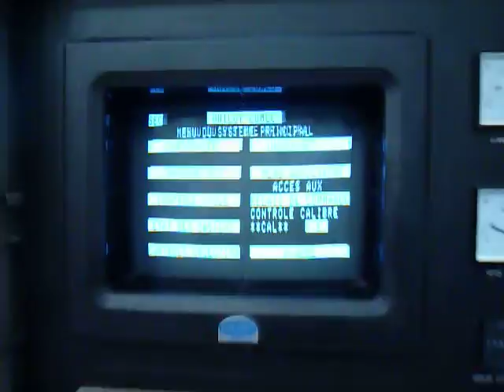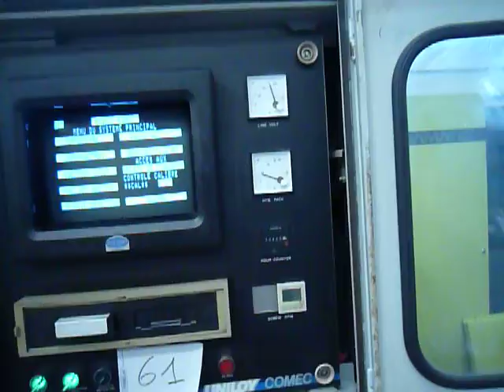uniloy plastic services le 260613